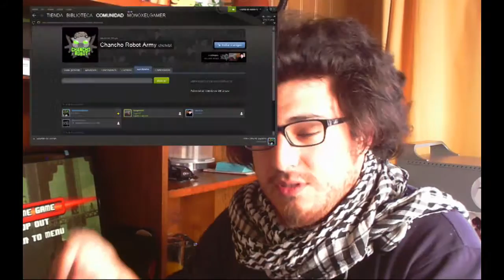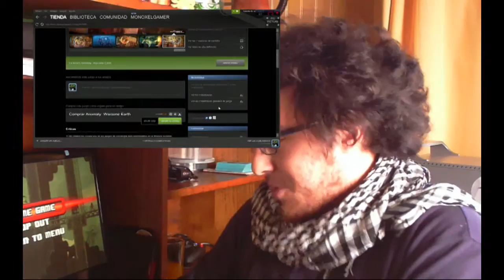Informativo #4 - Noticias everywhere!+concurso!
DubStep- Rebels Attack - Full. Música gracias a Audiomicro.com